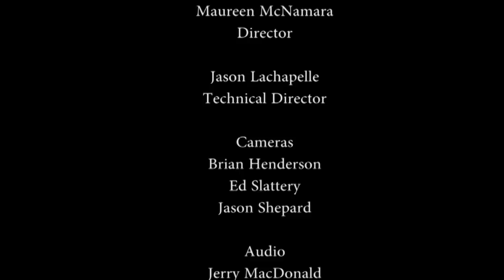Chick Corea & Steve Gadd's "Creative Conversation"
Jazz 24/7's webcast of FirstWorks and Moses Brown School's "Creative Conversation" with Chick Corea and Steve Gadd" presented from the Moses Brown School's Woodman Center in Providence, Rhode Island. Produced by Tessil Collins.